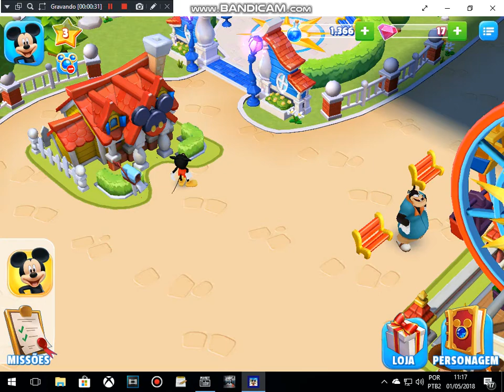O reino Mágico da Disney EP3 - Mickey não achou amigos